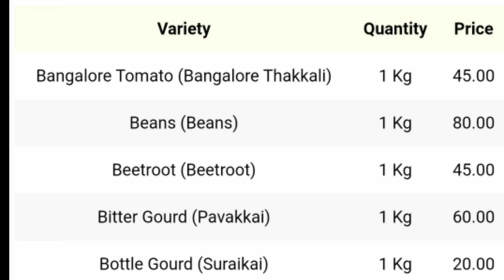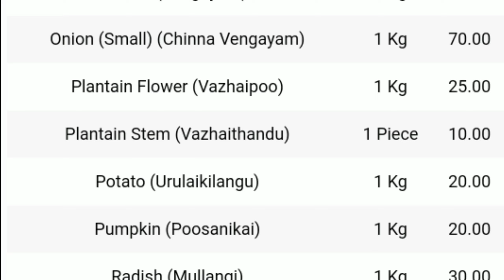Today vegetables price in oddanchatram 17/10/2022 | Tamil | இன்று காய்கறி விலை??? Today Vegetable